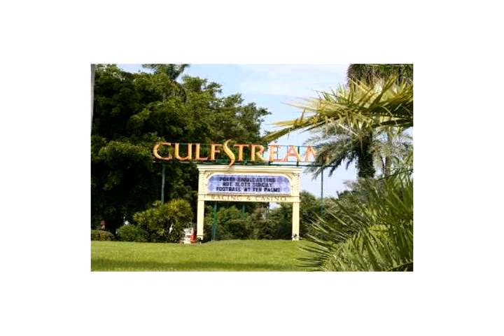20400 W Country Club Dr # 512,Aventura,FL 33180 Apartamento en venta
Great location in 55+ community master bdrm & 2nd bdrm or make it a den & 2 fullbathrms.corner apt with view of swimming pool.complex has gym,club house, swimming pool,library,courtesy bus,conveniently located near art center/golf courses/casinos/racing/the aventura mall mall/shopping places/house of worship and can walk to a lot too, billairds and bbq area.5 minutes ot the beach.within 30 minutes of all airports/south beach/ft lauderdale,sporting events.required 2 year lease a peaceful vacation lifestyle